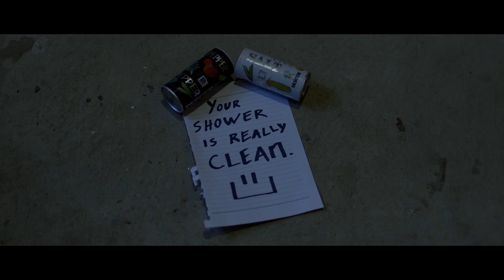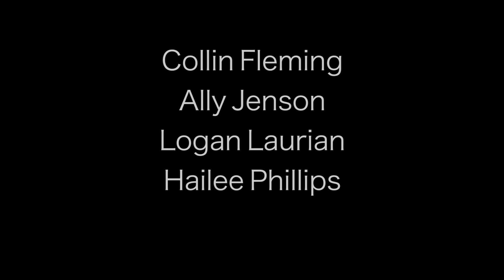Who Can It Be Now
Music Video Project for Class
Original Song by Men at Work